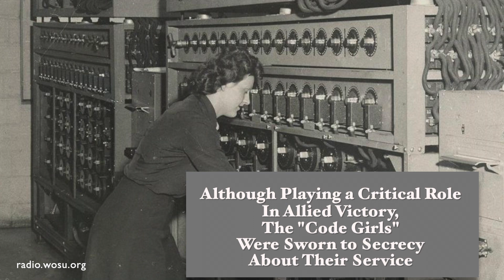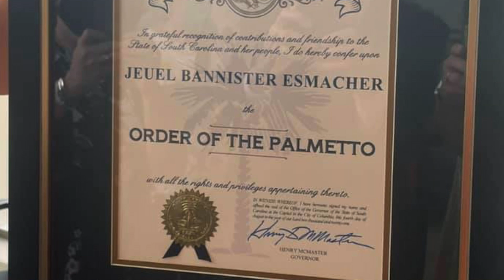Jeuel Esmacher Honored with the Order of the Palmetto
A heroic WWII code breaker from Starr was recruited by the government to help our US forces break secret communications between Nazi forces.  Her dedication and bravery was recognized with the State's highest civilian honor.